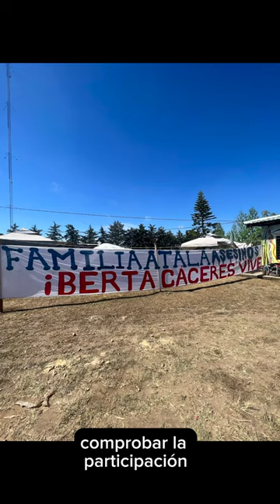Honduras: por asesinato de Berta Cáceres ordenan capturar a Daniel Atala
“La garganta se me ha cerrado” 🥲

El Consejo Cívico de Organizaciones Populares e Indígenas de Honduras (Copinh) confirmó ayer que se emitió requerimiento fiscal con orden de captura contra Daniel Atala. 🧐

El Ministerio Público presentó el requerimiento contra Daniel Atala  por el crimen cometido el 3 de marzo de 2016 en la casa de Cáceres en su casa de La Esperanza, Intibucá. ✝️

Daniel Atala es miembro de la familia Atala Zablah, a quienes el Copinh ha señalado como autores intelectuales del asesinato de Cáceres. 🤨

Olivia Cáceres, hija de la ambientalista asesinada, escribió: “la garganta se me ha cerrado.  Las palabras no encuentran cómo salir, son demasiadas y se transforman en lágrimas”.

La orden de captura contra Atala se presenta el mismo día en que la presidenta de Honduras, Xiomara Castro, da un discurso en la Cumbre del Clima COP28 en Dubái, Emiratos Árabes 🌿Unidos.

En su intervención, Castro recordó a la defensora. “Les emplazo a que recorramos juntos el camino de la dignidad, del humanismo y la sostenibilidad ambiental. La vida comienza en las montañas, en los ríos y en los bosques. Despertemos, humanidad, ya no hay tiempo. Berta Cáceres ¡Gracias!”, dijo la presidenta. ✊🏾